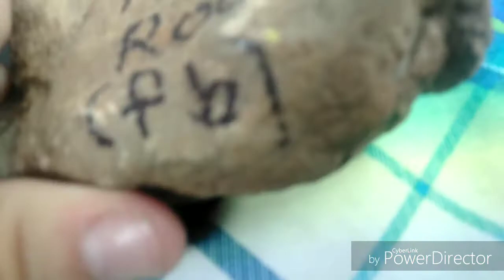Dream Big Vlogs/Getting Ben's School Clothes!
Ben wanted you guys to join us getting his school clothes! We hope you like his video!